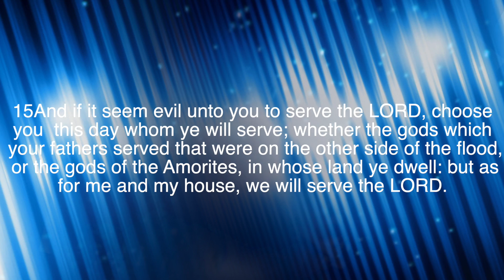PARAMETERS OF OUR GOD - Pastor Magret Onabanjo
CITADEL OF RESTORATION
(Solution Center)
132W. Sandford Blvd.
TAIWO & MAGRET ONABANJO
Resident Pastors
Weekly Services
Sundays: Worship Service (9:30am-12:00noon)
Wednesdays: Bible Study (7:30pm-9:00pm)
Monthly Service
El Shaddai/Communion Service
1st Friday of the month (10:30pm-1:00am)
Women Teleconference “The Alter of God”
 2nd Saturday of the month (6.00 am. – 7.00 am)
Prayer Teleconference
 Last day of the month (9.00pm – 10.00pm)
CONFERENCE TELEPHONE NUMBER